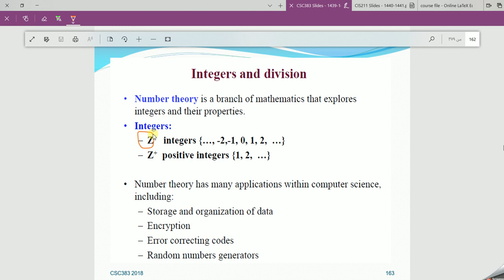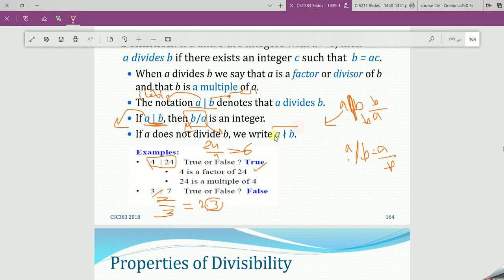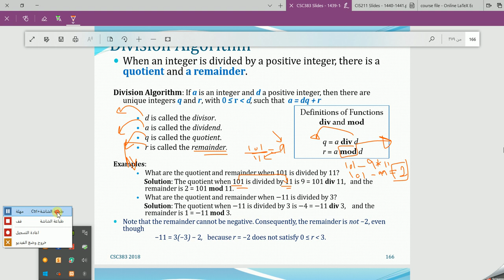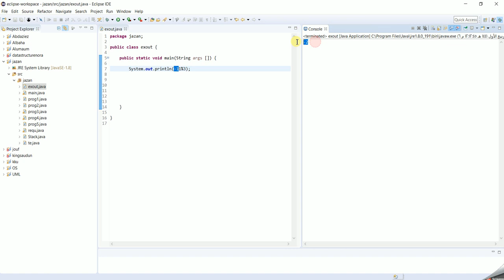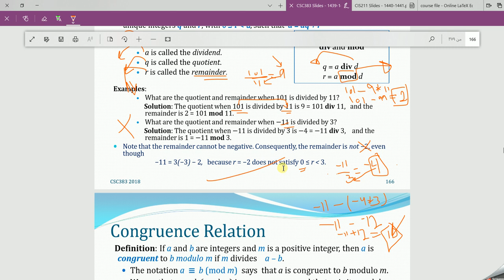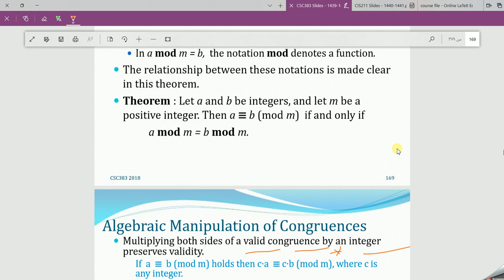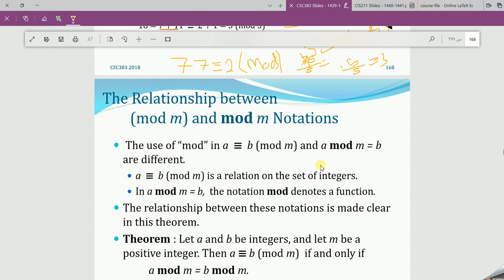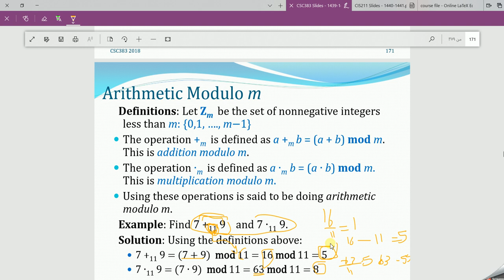divisibllity and modular arithmetic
divisibility and modular arithmetic